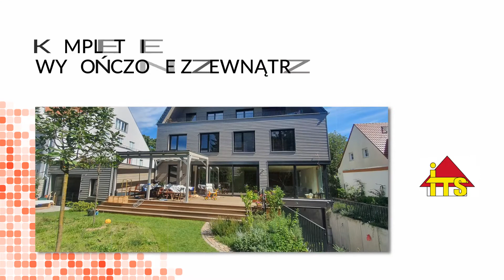Domy drewniane Koszalin ITS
DomyDrewniane, pasywne, wykonane w technologii szkieletowej z wysokiej klasy elementów prefabrykowanych, to propozycja firmy ITS zajmującej się ich projektowaniem, budową oraz wykończeniem. W ofercie znajdują się domy jednorodzinne wolnostojące, domy wielorodzinne, domy letniskowe, domy kanadyjskie, budynki modułowe, w tym garaże, magazyny, lokale gastronomiczne, kioski, lokale usługowo-handlowe i biurowe. Na podstawie podpisanej umowy firma może doprowadzić budowę do stanu deweloperskiego bądź stanu wykończenia pod klucz. Ponadto przeprowadza montaż nowoczesnych systemów ogrzewania - pomp ciepła, rekuperatorów, ogniw fotowoltaicznych.